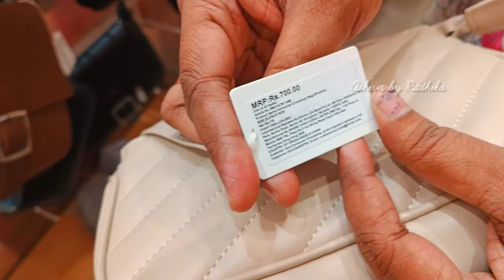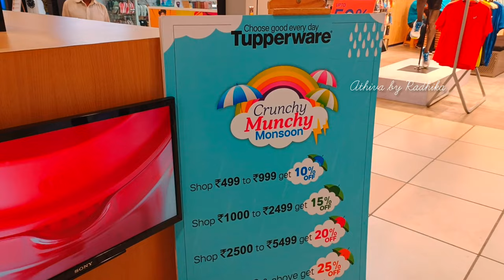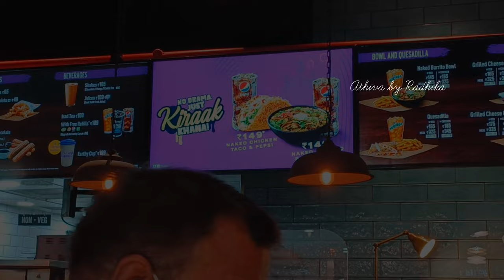Walk around with me at the mall !! - ZARA, WESTSIDE, TACOBELL,THEOBROMA...rainy evening vlog | V-2